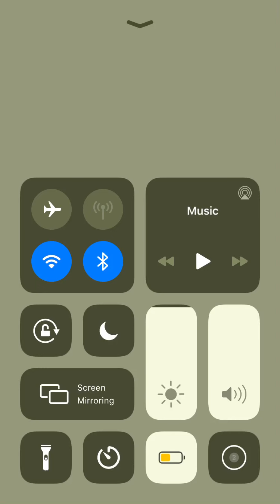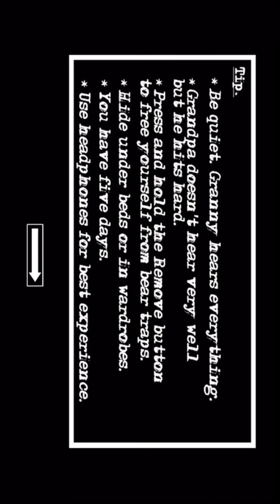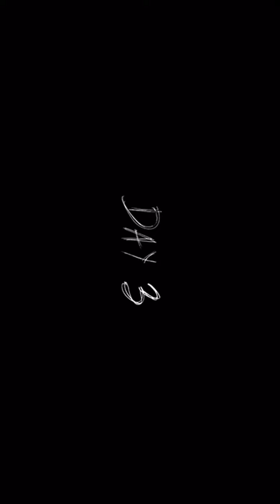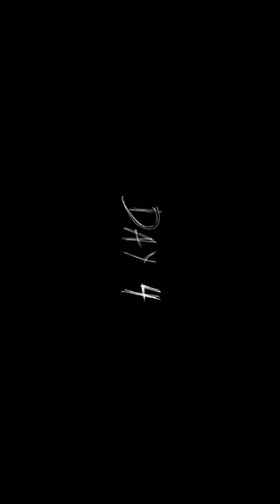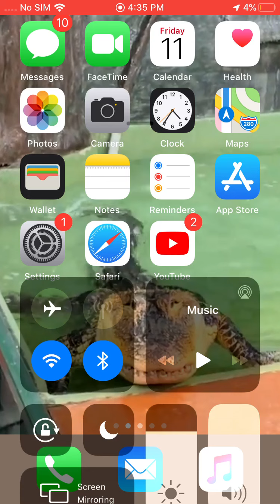Playing Granny 2 with Arham Classic in hard mode.